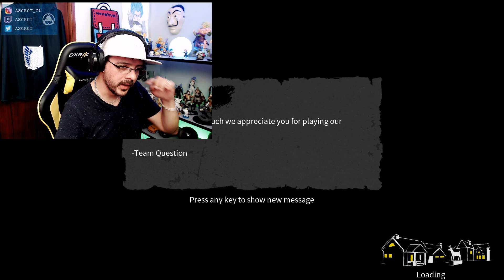TheBlackOutClub - Ep 2 | NO SE POR QUÉ DA TANTO MIEDO ESTE JUEGO!! | ESP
Canción del final: Coyote Kisses - Six Shooter

Saludos y nos veremos en el próximo video ^^
CHAU!!